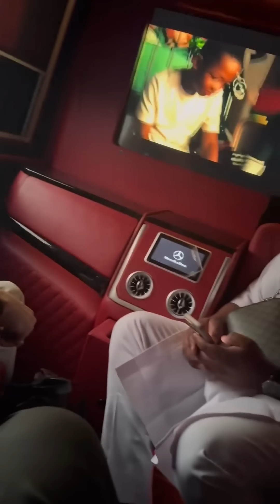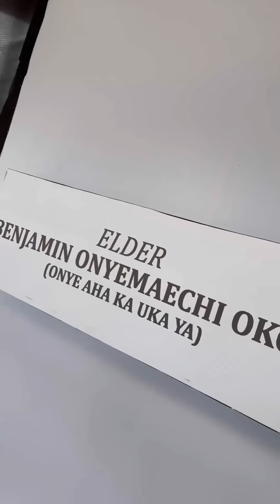Peter Obi,Phyno,Obi Cubana , his kids,notable personalities at singer ,FLAVOUR Father's burial.